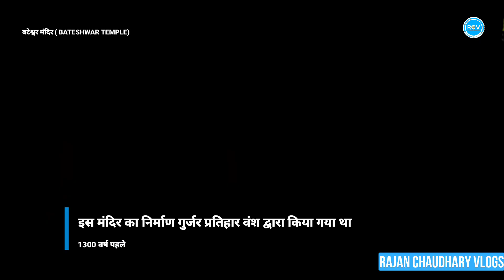बटेश्वर धाम | जहा मौजूद है 1300 साल प्राचीन 200 हिंदू मंदिर।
इस वीडियो में हम आज भारत के एक ऐसी जगह के बारे में बताएंगे जहां हजारों साल पुराना लगभग 200 प्राचीन मंदिर मिले हैं इसके बारे में शायद आप लोग जानते ही ना हो यह मंदिर एक ऐसी जगह पर है इसके बारे में आप सोच भी नहीं सकते हैं तो दोस्तों आज की इस वीडियो में हम जानेंगे कि इसने बड़े और इतने सारे मंदिरों को किसने बनाया और क्यों बनवाया था और इसको बनवाने के बाद लोगों को पता क्यों नहीं चला इतना सारा मंदिर हमारे भारत में एक ही साथ मिले हैं आज की इस वीडियो में हम इसी रहस्य के बारे में जानेंगे दोस्तों अगर आपको वीडियो पसंद आए तो वीडियो को लाइक करें शेयर करें और कमेंट जरुर करें वीडियो देखने के लिए धन्यवाद।

video highlights.

What is Bateshwar famous for?
Where is the ancient archaeological site Wari-Bateshwar situated?
Why is Wari-Bateshwar important
Which is the first archaeological site in India?
Wari bateshwar archaeological site
Bateshwar archaeological site map

MORE RESULTS
How old is the Bateshwar Temple?
What is the history of Bateshwar?
What is the history of Bateshwar Temple?
Who discovered Wari-Bateshwar?
When was Wari-Bateshwar built?